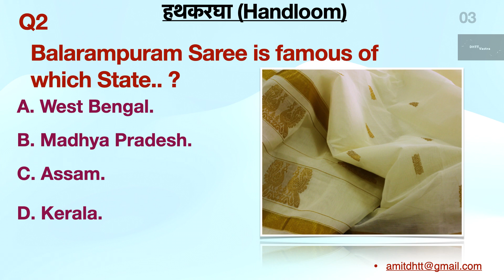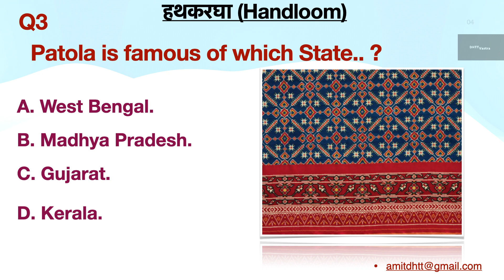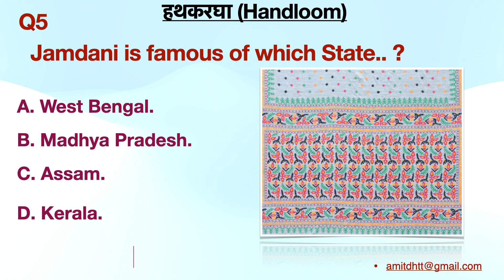S2E4 | Handlooms |Textiles | Basic Questions |Various Recruitment’s of Government Exams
@DHTT Vastra  Here we trying to compile best basic MCQ’s which having most probability to asked in various exams.

Source:- Various Textiles Education Websites & Google.